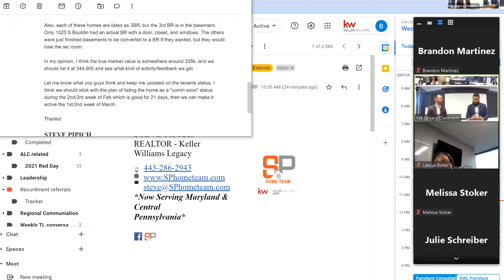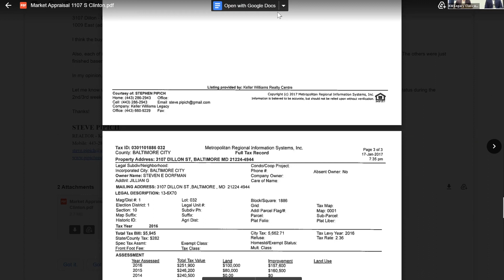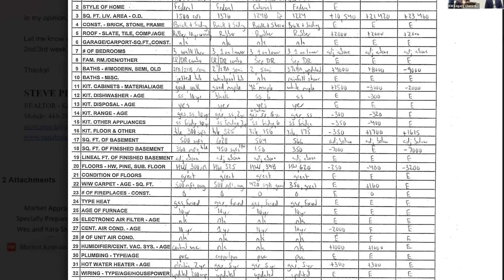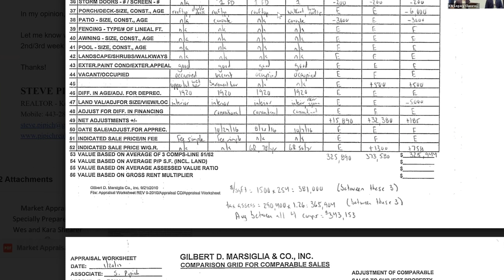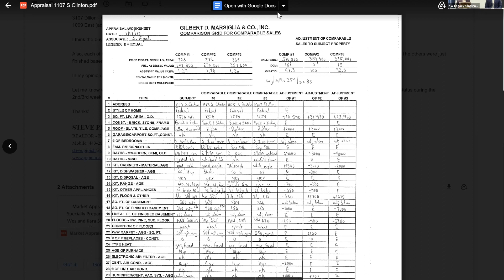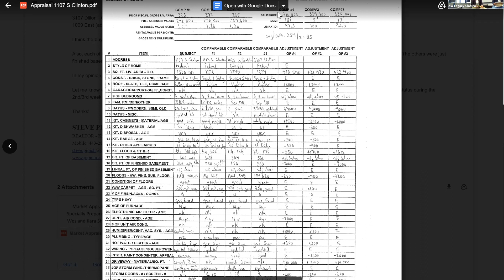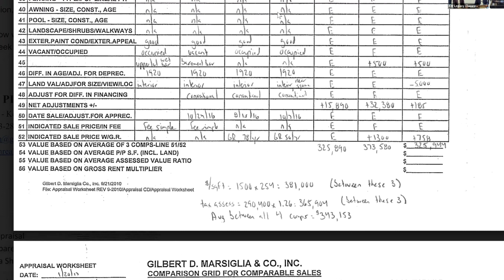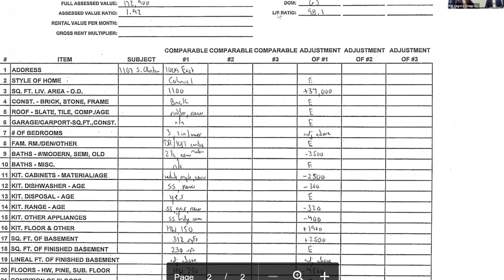KW Legacy Agent Spotlight: 30 Minutes with a Rockstar Steve Pipich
Hear from KW Legacy rock star Steve Pipich! We will discuss Steve's experience transitioning from being a dual career agent to a full-time agent with a booming business, Steve's experience with building a team, and more!

Steve Pipich has been licensed since 2014 and averages approximately 125 transactions closed per year. Pipich averages about 30-35 million in production each year. Pipich grew up in Hampden, and the family lived there until he was about 10-years old. That’s when his mom moved him and his brother closer to all their activities in Baltimore County. He graduated from Overlea High School, earning an academic scholarship to Towson University.